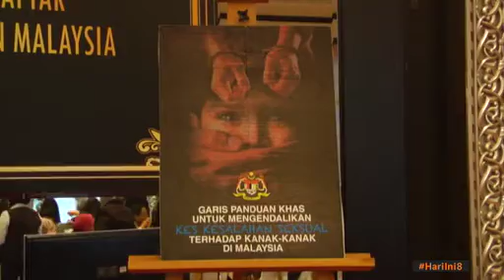Garis panduan khas dilancar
Pembentukan garis panduan khas untuk mengendalikan kes kesalahan seksual terhadap kanak-kanak di Malaysia merupakan satu lagi langkah positif yang diambil dalam memastikan isu jenayah seksual terhadap kanak-kanak dapat ditangani secara efisien.